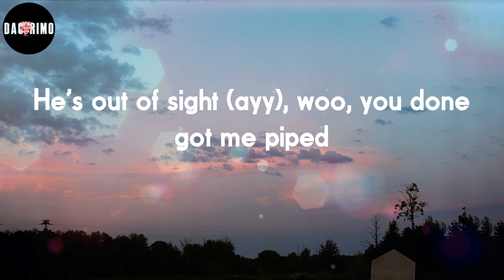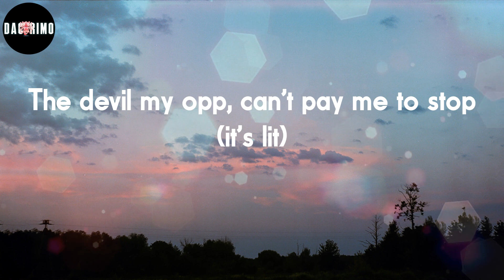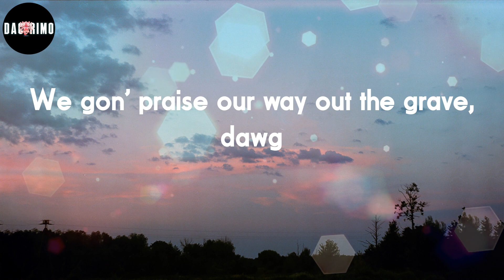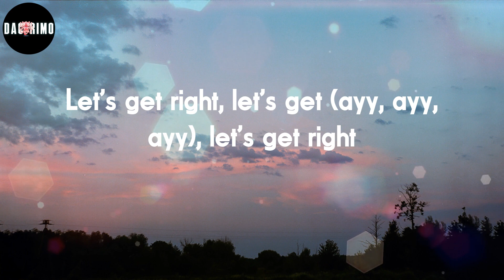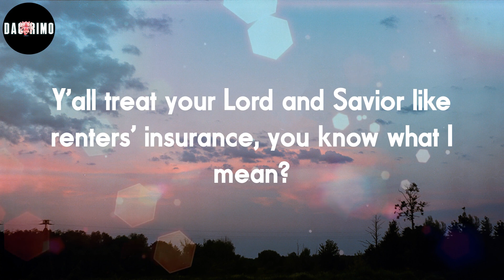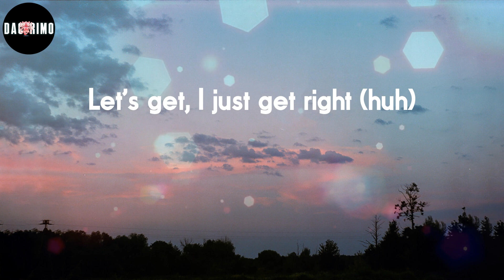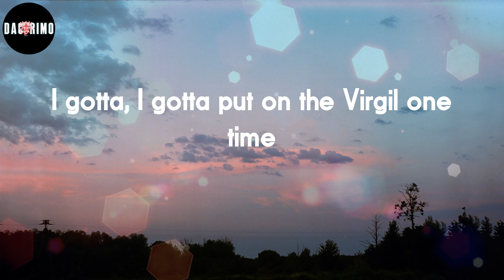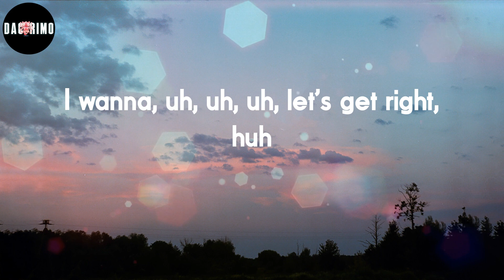Kanye West - Praise God (Lyrics)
Praise God Lyrics:
"That she wrote, Speech to the Young: Speech to the Progress Toward
Say to them, say to the down-keepers, the sun-slappers
The self-soilers, the harmony-hushers
Even if you are not ready for the day, it cannot always be night"
Serve, flex I do work (work), six, I'm like Mike
He's out of sight (ayy), woo, you done got me piped
Two-man like Ike, six out the spot (uh, uh)
Into the night (ayy)
Yeah, I'm shakin' the drop (drop)
I'm still up on top (ayy)
I been had the bop (ooh-ooh)
The devil my opp, can't pay me to stop (it's lit)
My God at the top (La Flame)
We gon' praise our way out the grave, dawg
Livin', speakin', praise God
Walkin' out the graveyard back to life
I serve, follow your worth, see with new sight, into the night (hey)
Yeah, this life I'm livin' (I'm livin')
All the advice been tipped in (that thing)
Gave me that grip, no slippin' (that grip)
Out of my mind, went trippin' (my mind)
Tell me take two when I'm on one (I'm on)
That lookout like no one, kept it real tight like yo' son (yo' son)
Yeah (La Flame)
Walkin' out the graveyard back to life (hey)
Still on side, huh, still outside
I just, huh, still outside, huh, still outside
Tame Imp-, Tame Impala
Tame Impala, stay outside, huh
And I'm still outside, I'm still outside, still outside, huh
Let's get right, huh, let's get right, uh, let's get right, uh, huh
Let's get right, let's get (ayy, ayy, ayy), let's get right
Let's get (ayy, ayy, ayy), let's get (hey)
Look at new scenes, I opened my life
I'm subject to memes
I signed a few n-, I polished their dreams
An angel on earth come under my wing
Stop runnin' your publishers, n-
They publish the headlines and say the wrong things
Y'all treat your Lord and Savior like renters' insurance, you know what I mean?
Bada the bada the boom, I bada the boom, I bada the bing
I need a new girl, my old one was mean
I had to let go, forgave all them evils that came to my shows
I channeled them bad b-, all in abode
I channeled your trust, I channeled the turbulence, came with the life
I gathered my sinners and asked if I'm right
Let's get, I just get right (huh)
Let's get right, let's get right, let's get right (shh, shh)
Ain't on sight, it's on sight
I don't know you, you, you, you, it's on sight
I don't know you, you, you, you (ayy, ayy), let's get right
Ayy, all of my n- on Channel 5
I don't channel ten 'til it go time
Used to throw up my Uncle's spaghetti
Been told to tote since before I was ready
Back when my mama told me that I was challenged
A single Black woman, you know that she petty
I turned a heavy heart to two million dollars
I put that in totals, reverse outta debt
I gotta, I gotta put on the Virgil one time
I snort the powder with magic one time
I know some white people servin' no time
I gotta do it for me, do it for, pray for me
Do it for all the ones' dyin'
I wanna do it for all the one's cryin'
I wanna, uh, uh, uh, let's get right, huh